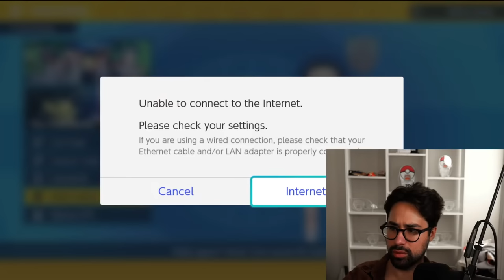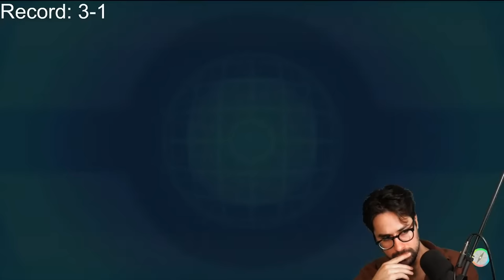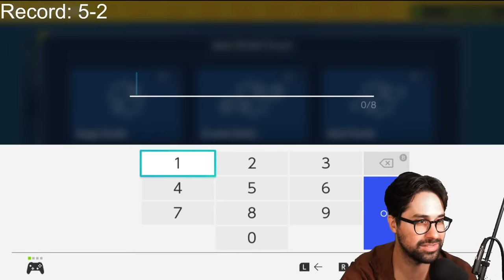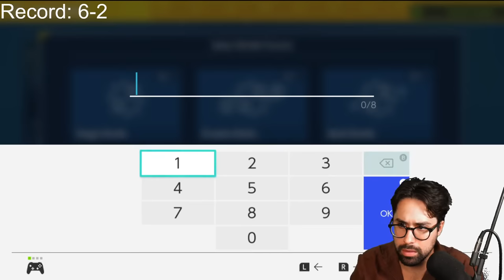This is the First Regulation D Tournament! (Day 1)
Recorded on7/8/2023

This is the Official WolfeyVGC VODs Channel